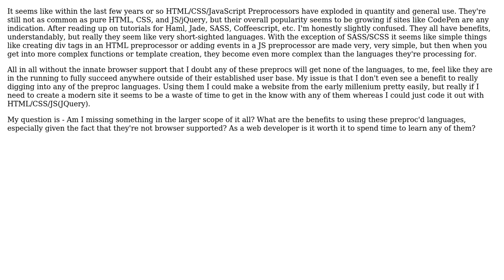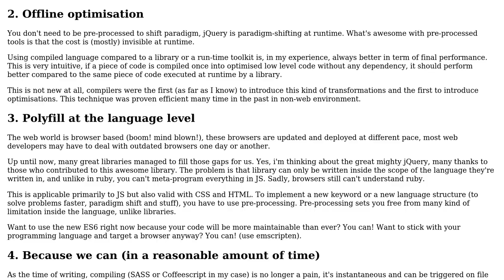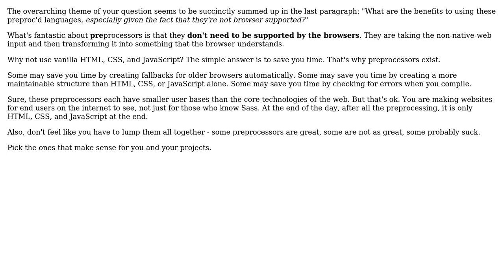Pre-Processors vs Pure Web (2 Solutions!!)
Pre-Processors vs Pure Web

With thanks & praise to God, and with thanks to the many people who have made this project possible! | Content (except music & images) licensed under CC BY-SA | Music | Images & others | With thanks to user zfrisch user jporcenaluk user Clement Prevost and the Stack Exchange Network Trademarks are property of their respective owners. You are responsible for your own actions.